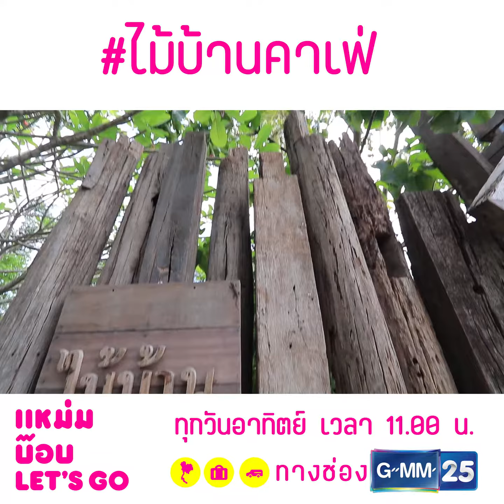MamBob Let's Go - แหม่มบ๊อบเล็ตสโก: อุดรฯ 2 - ไม้บ้านคาเฟ่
ใครชอบงานไม้ห้ามพลาด "ไม้บ้านคาเฟ่" ของอร่อยๆ ก็มีน้าา แหม่มบ๊อบเล็ตสโก